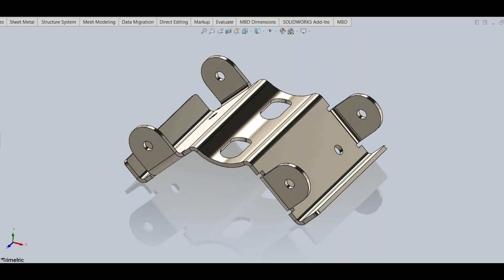Mastering Sheet Metal in Solidworks 2022 Premium